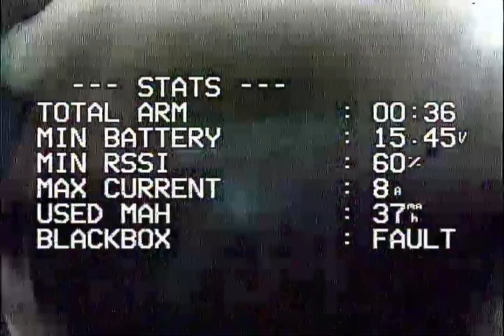CADDX Ant Low Light Flight Test